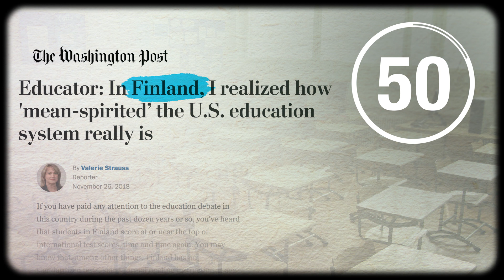American and international testing data: A closer examination | IN 60 SECONDS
In recent years, there's been much talk of American schools being consumed by "testing mania," especially in comparison to other countries. But is America really that much of an outlier when it comes to testing emphasis? AEI's Frederick M. Hess looks at the data.

SOURCE — Educator: In Finland, I realized how 'mean-spirited' the U.S. education system really is

Photo credits:
Twenty20